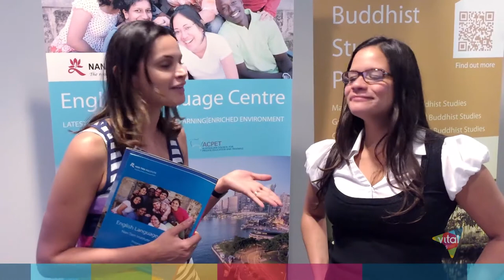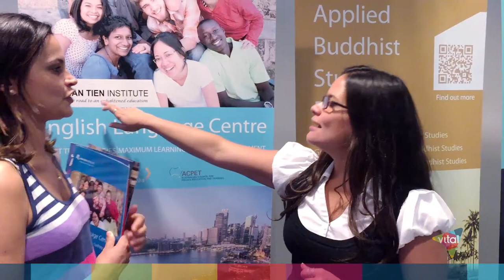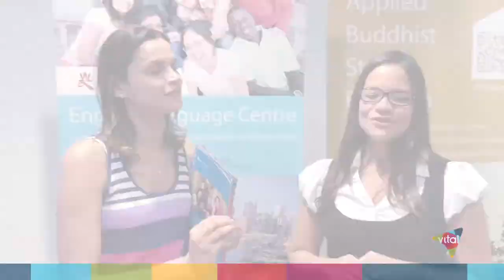NTI English Language Centre Sydney | Vital Intercâmbios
A NIT English Language Centre, abriu seu novo campus em Sydney em 2015 com o intuito de levar muita qualidade e diversidade para os alunos estrangeiros que precisam aprimorar o inglês ou aplicar para os cursos de certificado. A Vital Intercâmbios teve a oportunidade de conhecer a escola de perto e aprender um pouco mais sobre todas as outras opções de cursos que a escola oferece além do General English, IELTS Exame preparation e English for Academic Purpose (EAP).

As Opções são:

Faculty of Health
Health and Social Wellbeing Program
Master of Arts – Health and Social Wellbeing
Graduate Diploma of Health and Social Wellbeing
Graduate Certificate in Health and Social Wellbeing

Faculty of Humanities
Applied Buddhist Studies Program
Master of Arts – Applied Buddhist Studies
Graduate Diploma of Applied Buddhist Studies
Graduate Certificate in Applied Buddhist Studies

Invista em sua carreira e principalmente, invista em você!